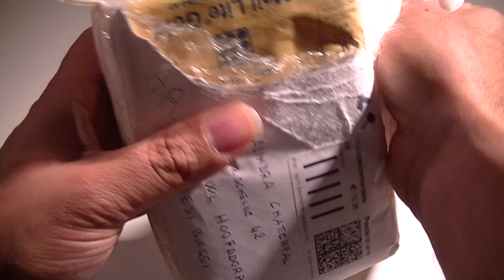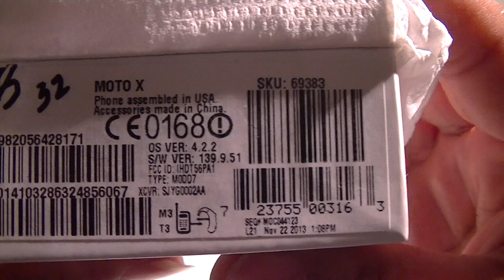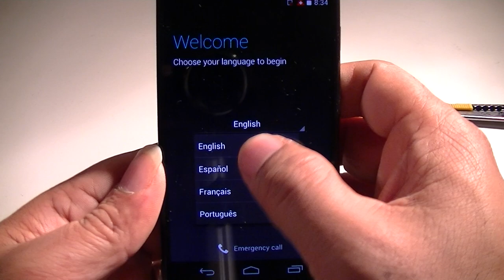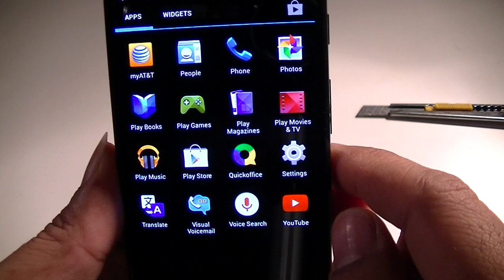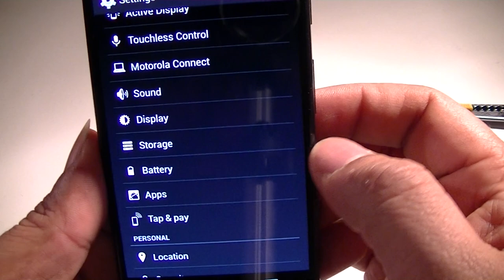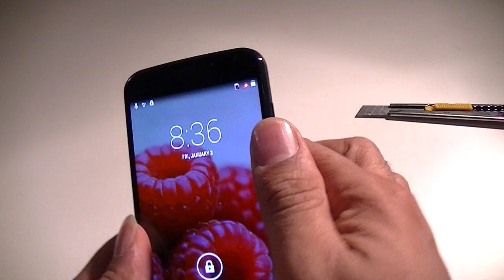Unboxing en first look Motorola Moto X 32GB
In deze video doe ik een korte Unboxing en first look even snel kijken wat er in de doos zit en hoe de Moto X eruit ziet .

De uitgebreide review zal snel volgen na een test periode.